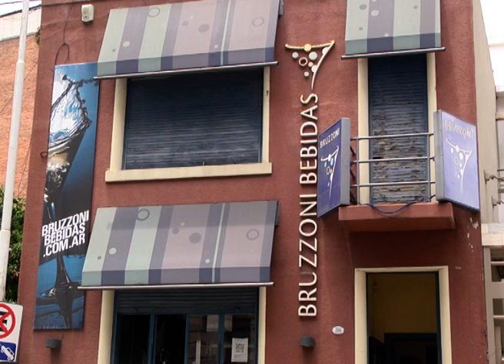La hora del brindis: opciones y precios para compartir y regalar